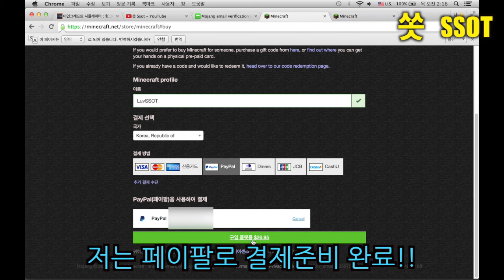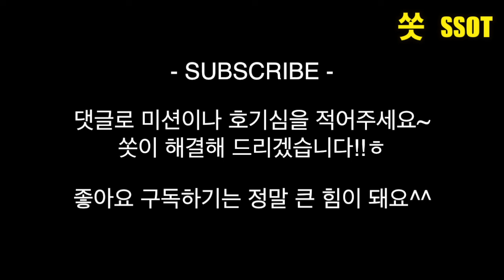[마인크래프트] 쏫은 왕초보 - 1일차(정품구매부터 플레이까지)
게임이라면 자신만만하던 쏫..
마크는 미친게임이다!!